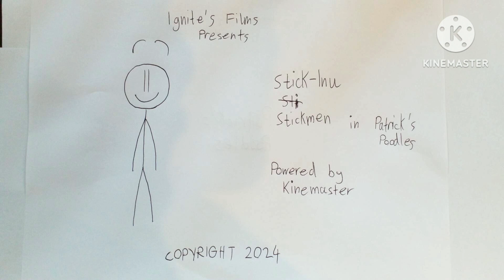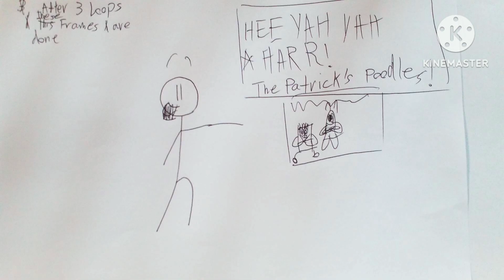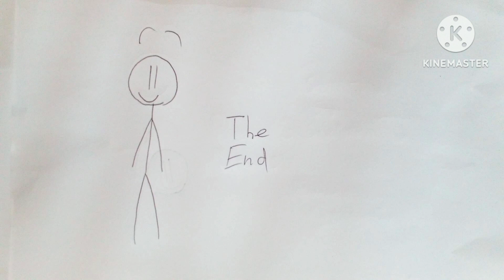Stick-Inu Stickmen E27 - Patrick's Poodles Song